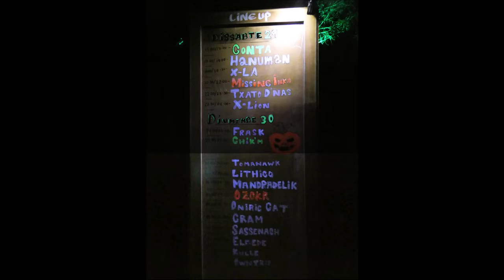Cumples Fiestas Others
The video shows some different birthdays and a family party, "OTHERS" Anders the Missing Inka has taken some of the pics, and from our group, the rest. Beginning with Xiki's birthday, then Anders birthday, followed by the party. Enjoy ! Soundtrack : EkaOlogik - Lumina [Original Mix]